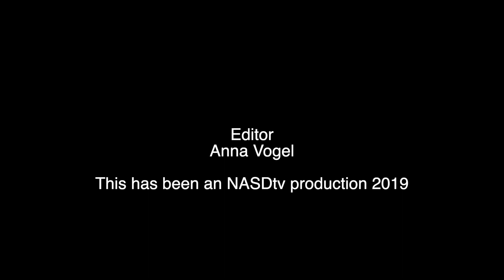2019 NAHS Music in the Mall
Orchestra
Choir
Band at the Plymouth Meeting Mall